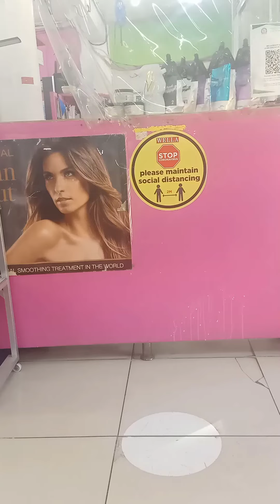March 14, 2022